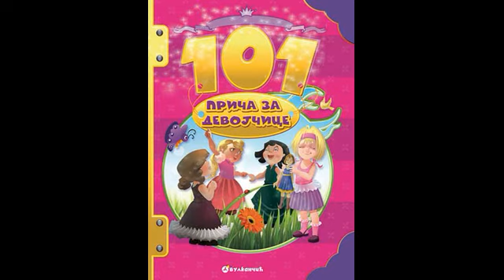101 priča za djevojčice - Lov na medvjede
Uživajte u bajci " Lov na medvjede", #101 priča za djevojčice.
Bajku čita Katarina Bigović Kulić.